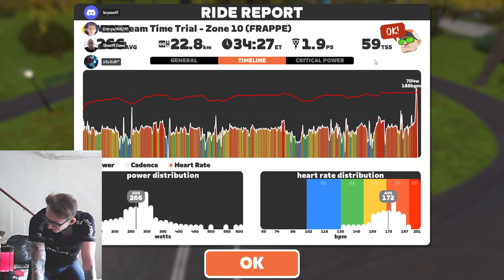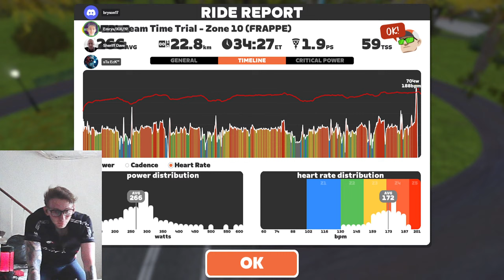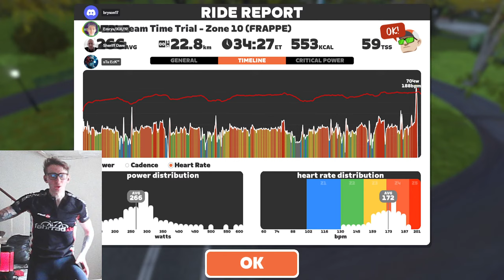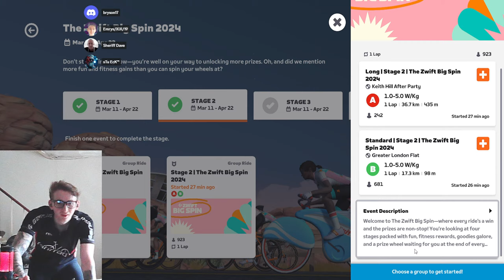TTT No8 eRacing - New York